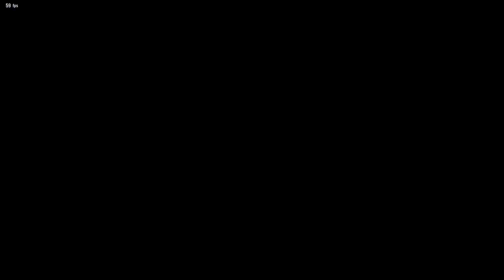Posiblemente el mejor Tekken en el mercado || Vale la pena Tekken 8?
El videojuego Tekken saco su octava entrega y la verdad es que me dejo con un muy buen sabor de boca, OBVIAMENTE tiene par de aspectos negativos que deberias de saber antes de invertir tu dinero en el juego!  y por eso mismo te hago este video.

Espero les guste y cualquier pregunta los estoy leyendo